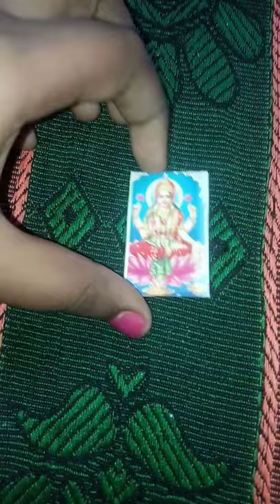making miniature photo frame